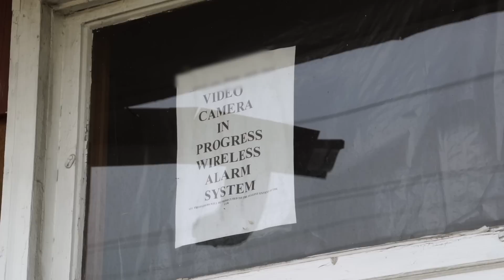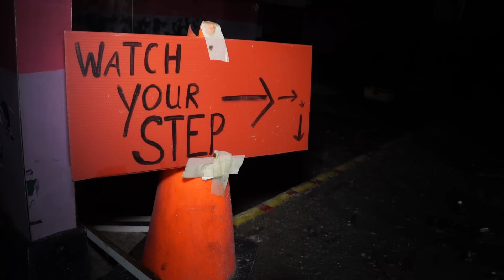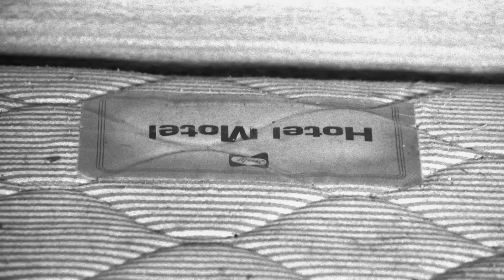Abandoned Murder Motel with Creepy Roller Rink (Dead Motel Series)